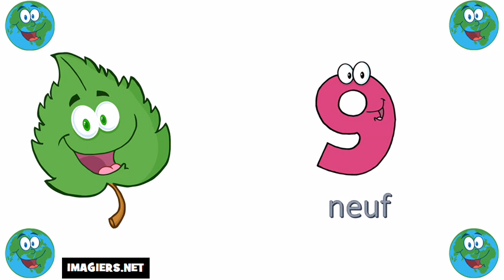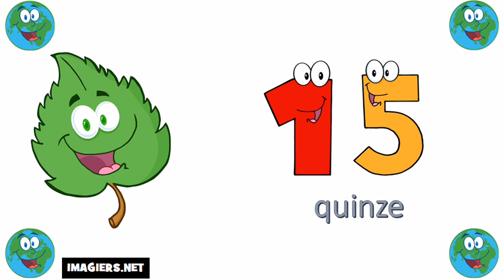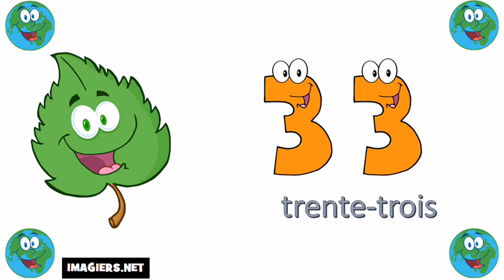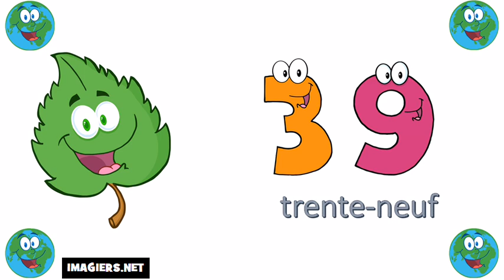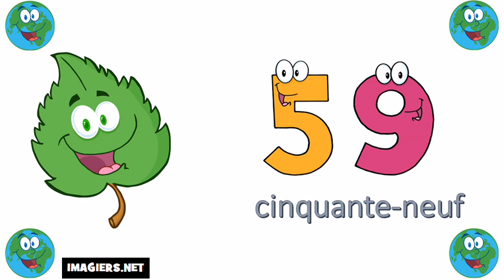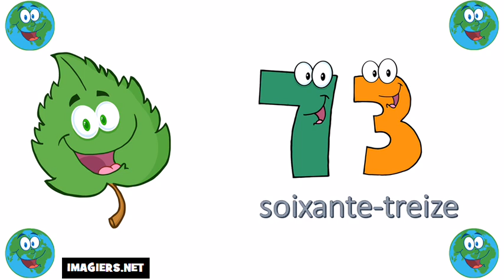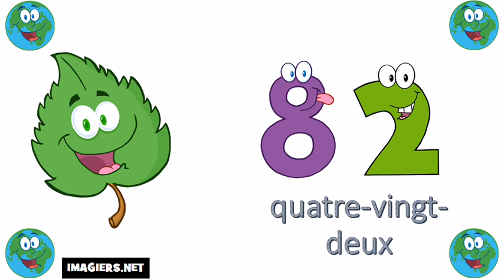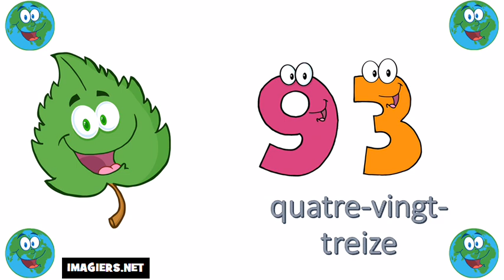Numeros em frances de 0 à 100